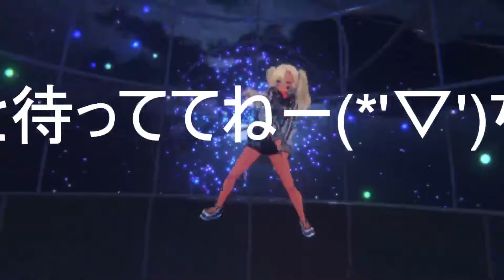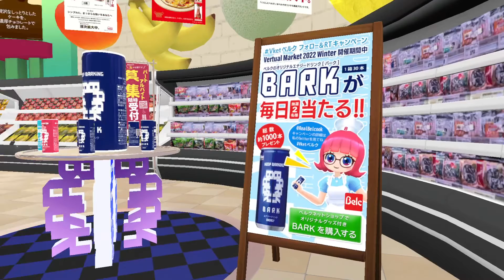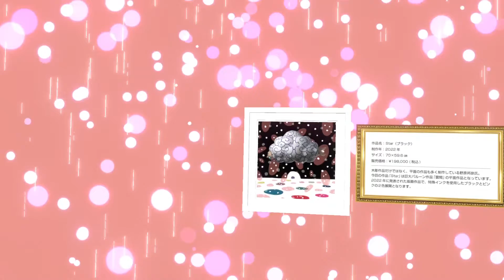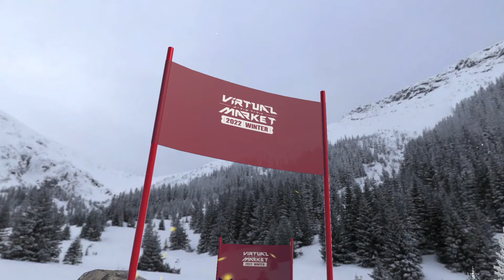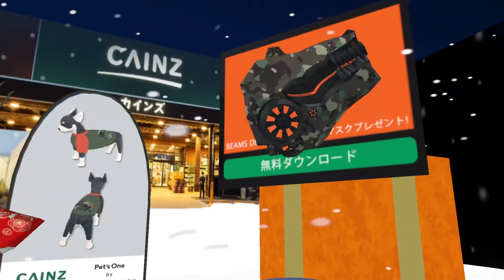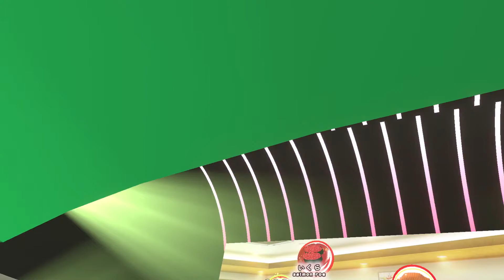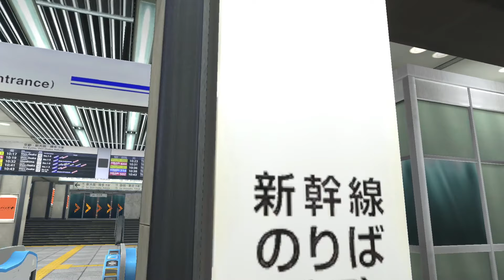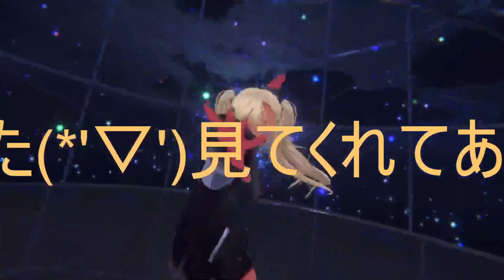【Vtuber】あげ直し版お友達と一緒にVket2022 Winterをまわってくよー！【V-LIVER】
撮影はしてたんですけどうっかり序盤に開始ボタン押し忘れてたんでこちらを上げなおし
お友達と一緒にVket2022 winter行くよ(*'▽')

頑張ります！

Vのママ：柊 雪奈@お絵かき系VTuber❄︎